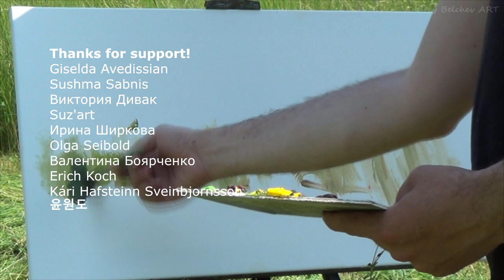Пишем этюд ЛЕТНИЙ ДЕНЬ на воздухе! Как нарисовать летний пейзаж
Незапланированный пленэр на котором я пишу этюд с высокой травой.

Надеюсь, вам понравится это видео, пожалуйста, оцените его и напишите свое мнение в комментариях!